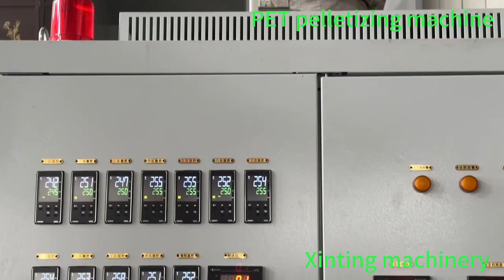pet peleltizing machine granulation machine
Waste Pet Bottles Flakes Twin Screw Extrusion Pelletizing Machine
Waste PET bottles flakes twin screw extrusion pelletizing machine.The machine with High-torque twin-screw extruding screw unit, this  is a new-generation high-speed, high-torque and high-power twin screw extruder realizing technological promotion based on the existing product by drawing experience from the advanced manufacturing technology in China. Screw elements install like building blocks, piece by piece. Differ design can be for different material.